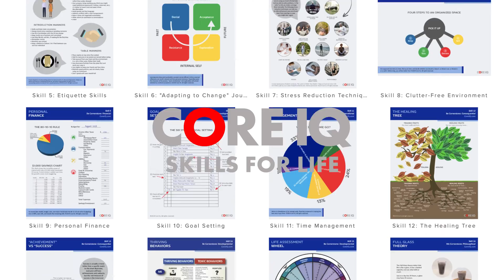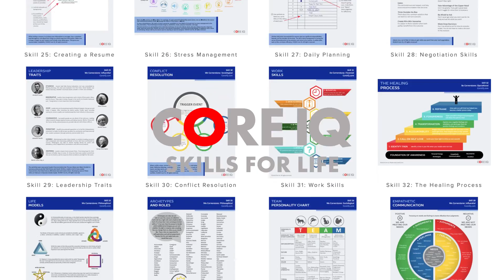LEIGH STEINBERG: ALCOHOLIC TRAUMA RECOVERY & THE DIVE STAGE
Leigh Steinberg, premier sports agent, entrepreneur, and best-selling author is the real-life inspiration for the Oscar-winning film Jerry Maguire. He is best known for his work building athletes into stand-alone brands and securing over $4 billion for his 300+ pro athlete clients. Leigh’s drug was success. After a series of personal setbacks; both of his sons being diagnosed with eye problems leading to blindness, his father dying from cancer, and marital problems, Leigh turned to alcohol. He knew he had hit rock bottom when he gave up his sports agency and moved back into his parent’s home at 61 years old. “I was sitting on my deceased father’s bed wondering where I can get more vodka?”